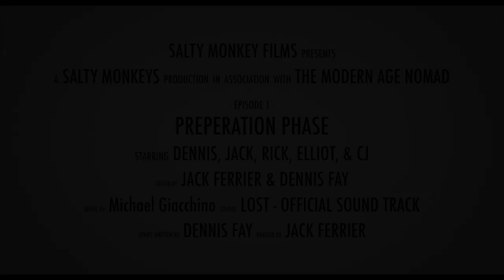Preparation Phase | TSI TOUR S1 - Ep. 1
Follow our four week spearfishing adventure as we tour a number of locations through the Torres Straight Islands.

- SOCIAL MEDIA -